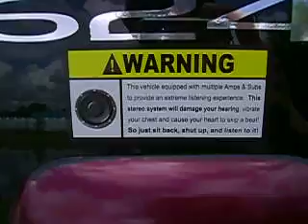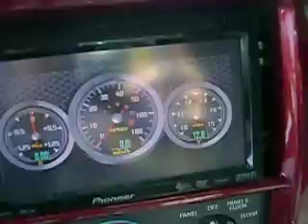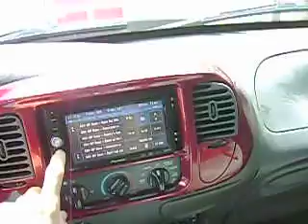kicker l7 15's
bass bumper